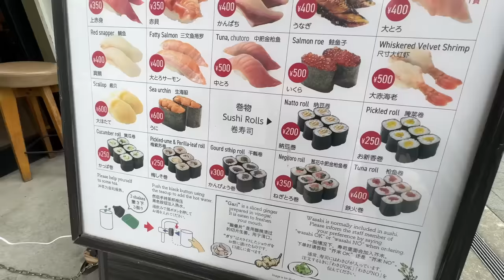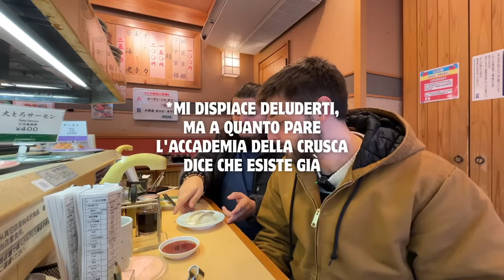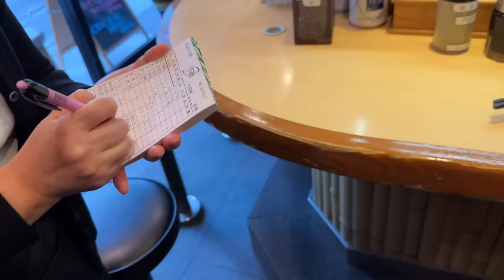PEGGIOR SUSHI di TOKYO | PRATTQUELLO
Bella zi! Oggi ho provato a mangiare dal peggior sushi giapponese a Tokyo perché mangiare del migliore era troppo banale. Le recensioni saranno veritiere? Annamo a scoprirlo!

🌭 COSA MANCA al MULINO se vuoi fare un REGALO?➜
Se hai letto fino a qui sei una persona che legge le descrizioni: ciao bella persona! Commenta con "onigiri!"

00:00 Introduzione
01:00 Uzushio
15:20 conto
16:36 le 3Q